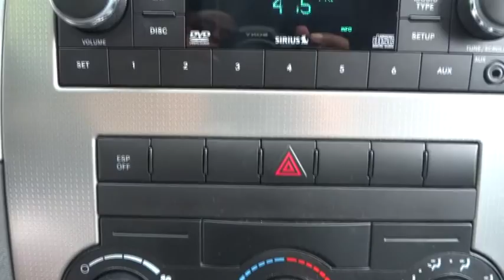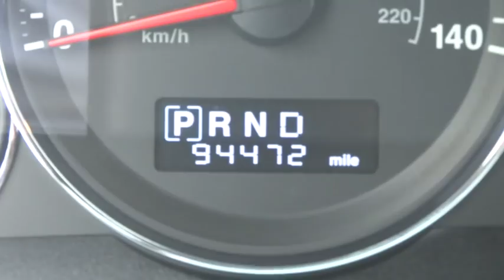2008 Jeep Grand Cherokee Johns Creek, Buford, Athens, Duluth, Gainesville, GA J5131A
2008 Jeep Grand Cherokee

4345 Bufrod Dr.

Grand Cherokee 4D Utility 4WD LaredoDrive Now! No Problem!